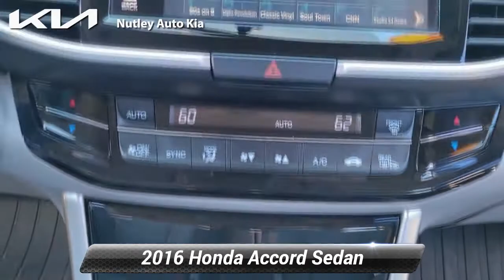Used 2016 Honda Accord Sedan EX, Nutley, NJ KTP128A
Nutley Kia

Let us introduce you to our staff, show you some of our special vehicle offers, and take you through our complete line of new and pre-owned inventory. We can help you find exactly what you are looking for. We know your time is valuable. We are sure you will find our site a fast and convenient way to research and find a vehicle that's right for you. Family Owned & Operated Competitive Pricing, Low Prices We provide Financing & Lease options Conveniently Located Ultra Convenient Service Hours Factory Trained & Certified Technicians VIP Customer Program Incentive Auto Body Collision Center Start enjoying more time in your new ride and less time at the gas station with this 2016 Honda Accord Sedan. Beautiful color combination with Modern Steel Metallic exterior over Gray interior making this the one to own! You've found the one you've been looking for. Your dream car. More information about the 2016 Honda Accord Sedan: The Honda Accord is very popular in the mid-size segment, continually selling at the top of a very competitive class. Prime competitors for the Accord include the Toyota Camry and the Nissan Altima. The Accord is a solid value, even in its humblest configuration. With its capable and sophisticated chassis, the Accord can feel quite luxurious when properly optioned. This versatility allows it to be either a spacious alternative to many economy cars or a less expensive alternative to many luxury cars. There is even a stylish coupe available with performance to match its already stellar platform. Interesting features of this model are wide variety of configurations available, Interior space, powerful and efficient drivetrains, and class-leading resale value

[RLVID:6394:66f4f402161f63f7:e74dd3491f491d59:1]